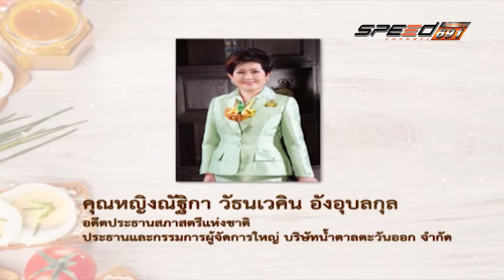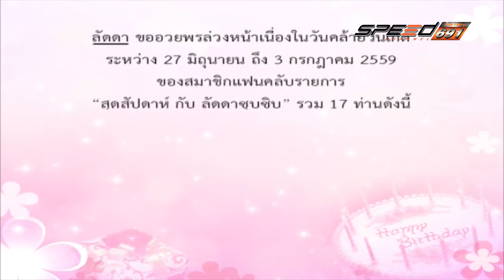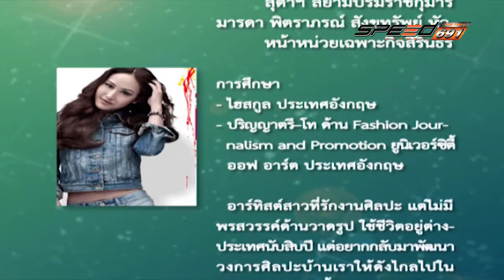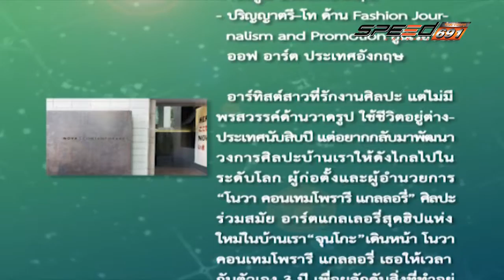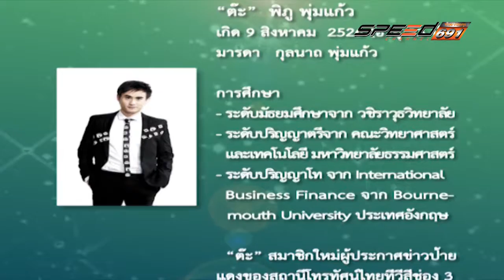สุดสัปดาห์กับลัดดาซุบซิบ 26 06 2016 (2/3)